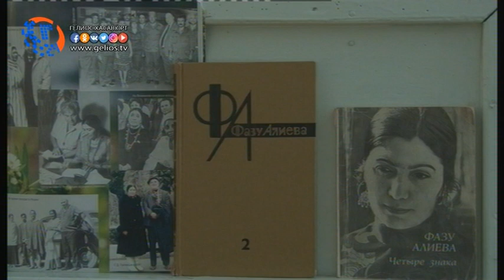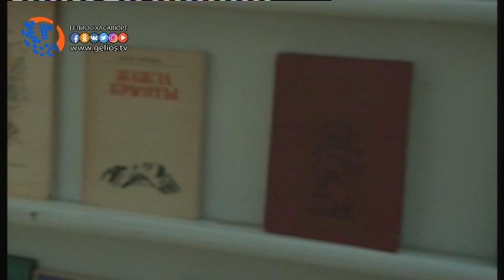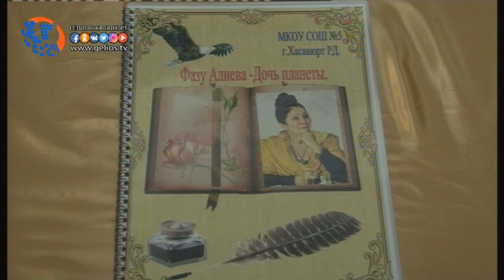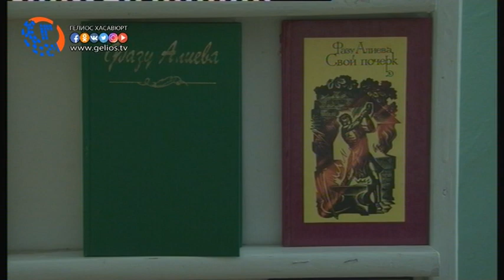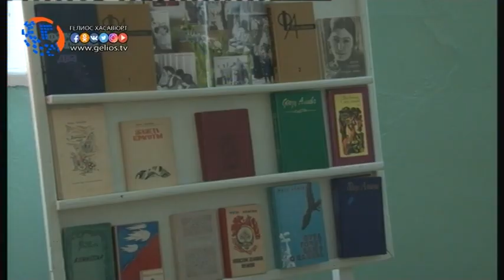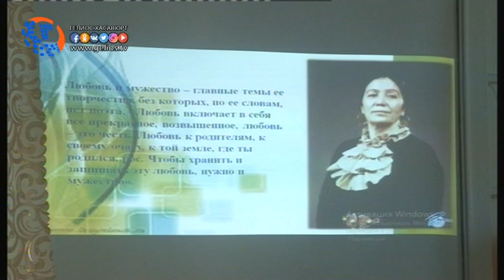В Хасавюрте стартовал литературный марафон посвященный творчеству Фазу Алиевой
Руководство СОШ №5 организовали мероприятие посвященное произведениям прозаика и публициста Фазу Гамзатовны Алиевой. 2017 год объявлен годом творчества Фазу Алиевой, по этому случаю учащиеся школ будут ознакамливаться с произведениями и творчеством талантливой поэтессы.